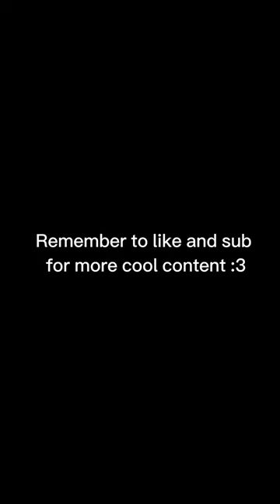Pizza Tower Screaming Meme at my cursed fish photos 🐠😱